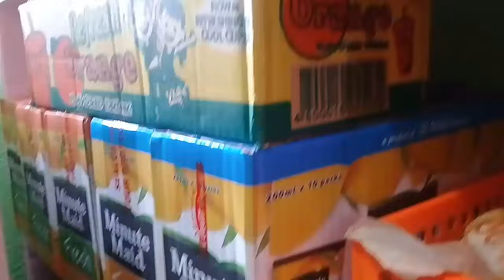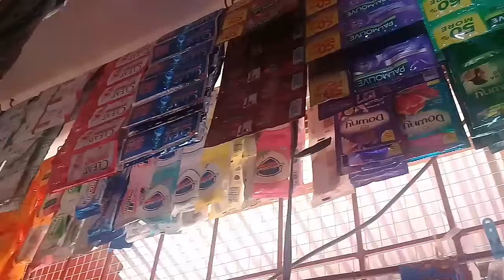Sari Sari Store Update | GCQuarantine Edition | Joverlyn P.